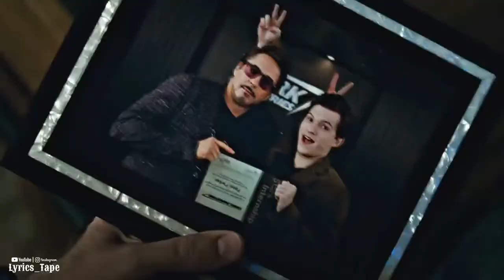Tribute to Tony : Iron Man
Video Credit - @marvelhdrcc